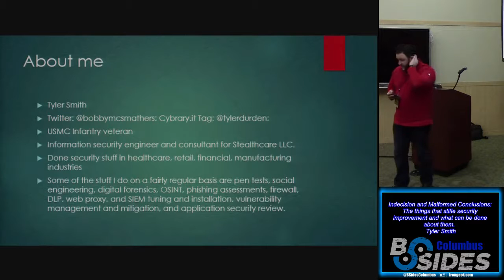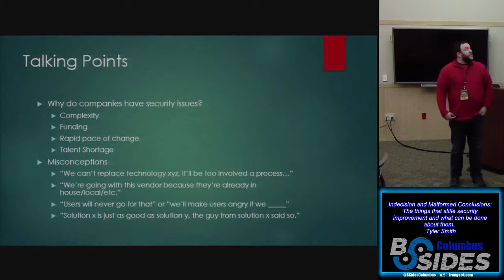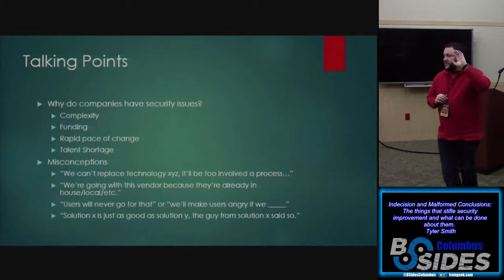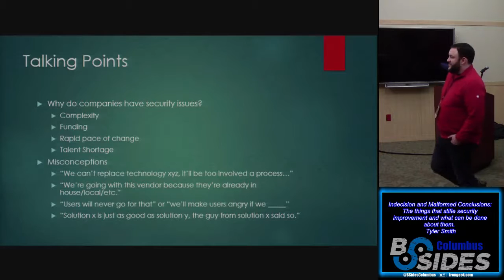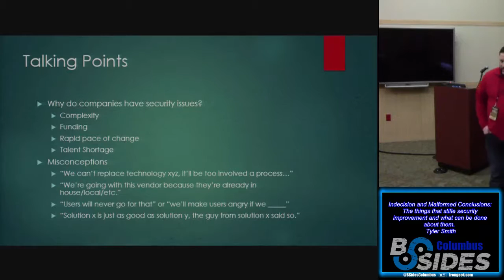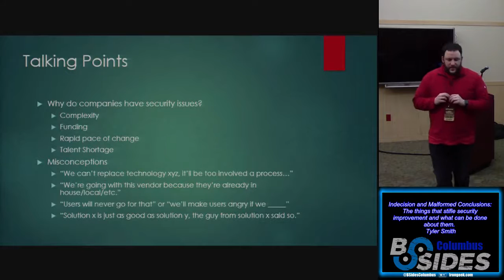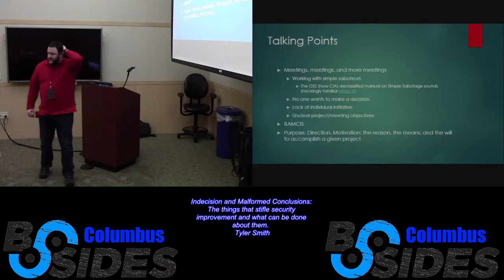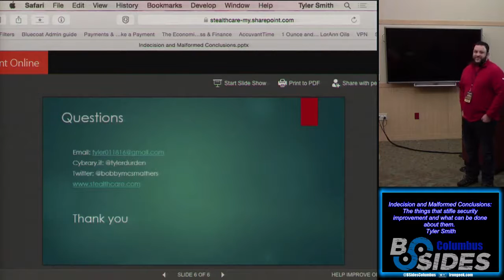Special Teams02 Indecision and Malformed Conclusions The things that stifle security improvement and